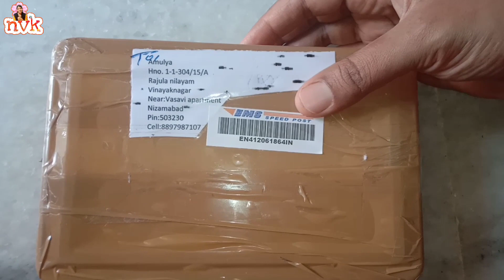చేసిన మామిడికాయ చిక్కుడు పప్పు,సేమియా పాయసం,మీల్ మేకర్ మసాలా కర్రీ 👌